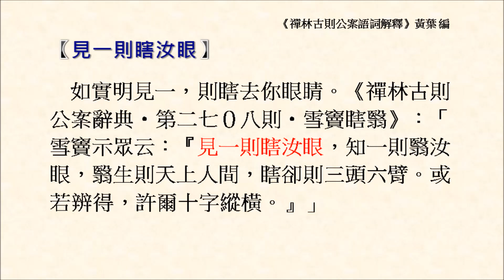見一則瞎汝眼